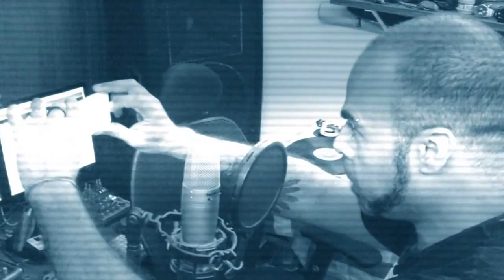Gravacao Trailer Playarte -Alex Hunt Voice Session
Gravacao de Trailer.